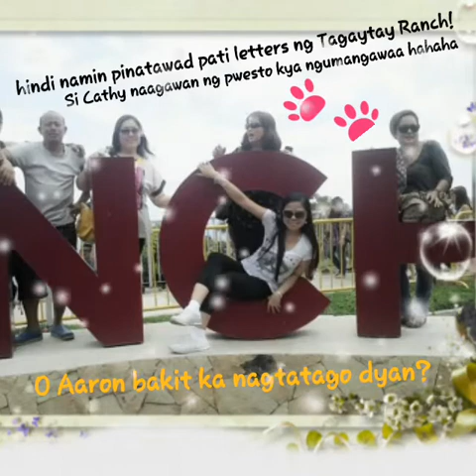DMMHS batch '79 Pics compilation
Bonding moments with my batchmates..